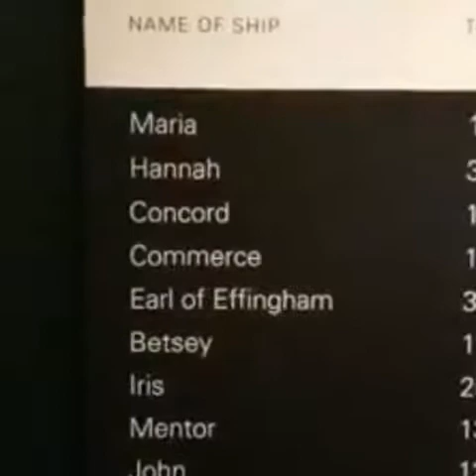Barclay's Bank was built through proceeds of Slavery.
Here is a Video of the London Museum regarding the names and Owners of the Slave Ships & Companies the went into Africa to Steal the Africans  and enslave them.
These families and Companies are still some of the richest families and military contractors today and they still Entering into African Waters as if it's their Backyard.

BARCLAYS BANK HISTORY 101

Did you know that much of the wealth of the Barclays family now Barclays Bank
 was founded on the slave trade: David and
 Alexander Barclay founders of Barclays Bank and former goldsmiths were engaged in the slave
 trade in 1756 David Barclay owned a great
 plantation in Jamaica, later freeing his
 slaves and coming to appreciate their
 equivalence to whites. Slaves and Gold came from Africa during the Transatrantic trade, so anytime you come across Barclays bank remember your great great grandfather/Grandmother who was sold as a  slave to European Slave Merchants ,Your great gandfather who wasted his youthful energy in Africa Gold mines enriching Europeans. Today human trade is illegal but remains the first lucrative black business in the world.
Source: Gitonga Wa Nyina Wambui